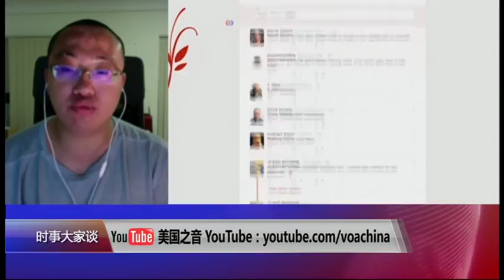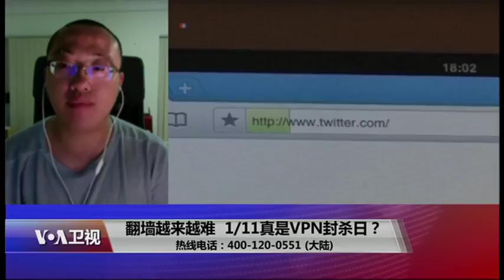【张树人：信息空间再压缩，个人电脑设网站全遭封】1/11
张树人说，80端口、443端口、8080端口，这三个端口的功能主要用于HTTP，或者是HTTPS服务。443端口主要用于HTTPS，属于加密上网浏览。但是，这种加密与VPN加密无关。在线支付网站就是443端口；80端属于加密，用于一般网页传输。封锁这两个并不太可能。这应该是人们对消息的误读。如果这样的话，结果是用户无法访问任何网站。公告的一种可能结果是，用户无法自行开放自己的80和443端口来供其他人访问，这样政府可以强制网站备案。中国境内网站有备案制度，但是目前仅限于机房服务器。之前有人说，可以拿自己的电脑做服务器架设网站，而不是通过机房。因此备案很难监管到。这之前，这些人用“花生壳”软件进行动态域名解析。一般宽带用户的IP地址不固定，透过“花生壳”软件可以在用户每更新一次IP时都解析到。不过，多年前，花生壳规定，如果要使用花生壳服务，域名必须备案。但是，有些用户仍然有办法规避，比如使用国外动态域名解析服务，或者每次断网IP更改之后，手动更新域名的IP地址来规避。政府新规定实施后，可以完全封堵使用个人电脑架设网站，强制国内民众自己做网站时必须租用必须备案的服务器。如果仅仅是上网而不是做网站，这个规定不会有太大的影响。
【时事大家谈：翻墙越来越难，1/11真是VPN封杀日？】